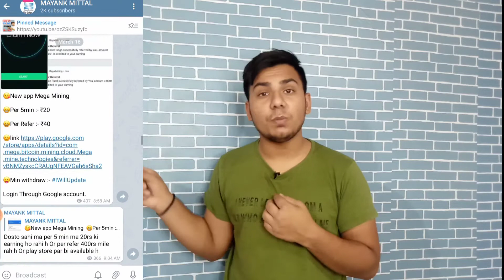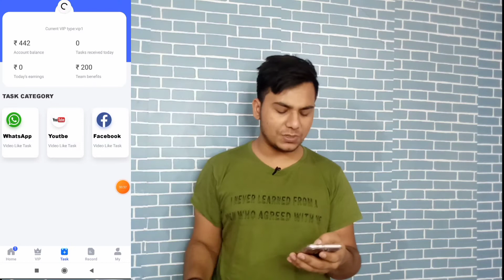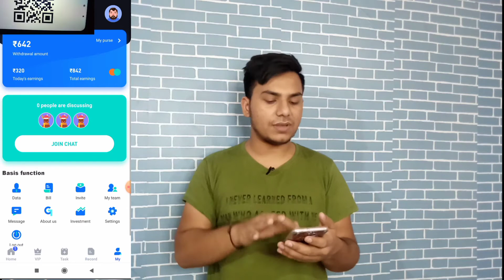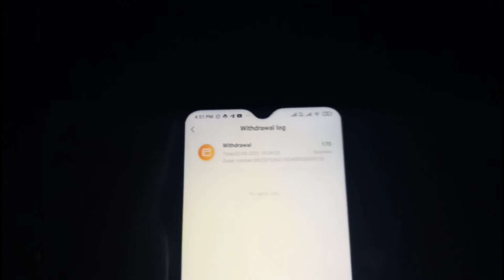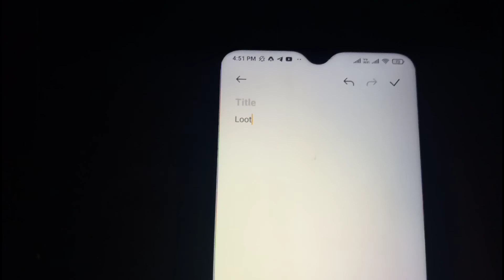New earning app with instant payment | sign up and withdraw money | sign up bouns 170rs | MM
my setup
camera control

zomato gold
Zomato hack
Zomato tricks
Zomato referral cod,free sample products in india
free sample
free samples
free products
free product
Money SCRIPT
10+10 In One Minutes Live Proof
Unlimited Trick